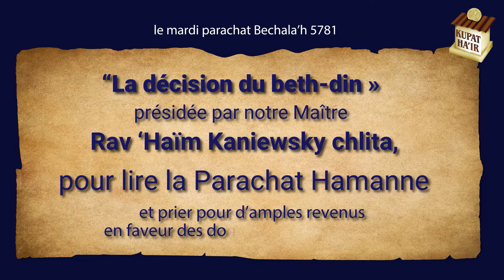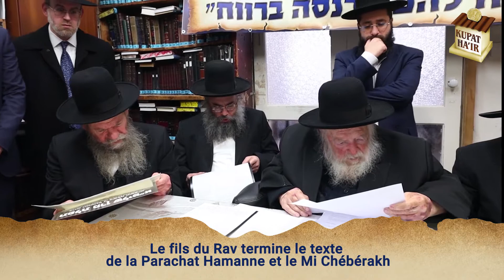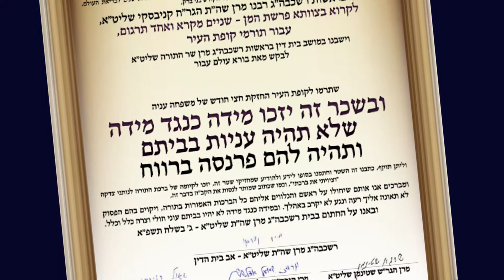Lecture de la Parachat Hamane chez notre Maitre Rav ‘Haim Kanievsky